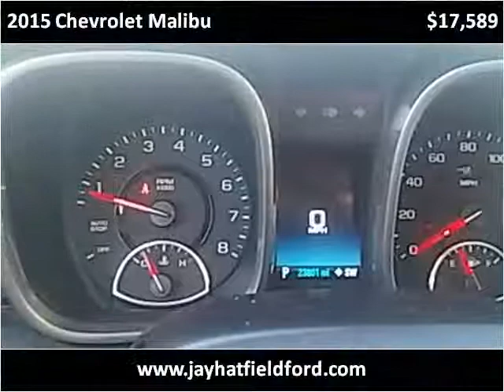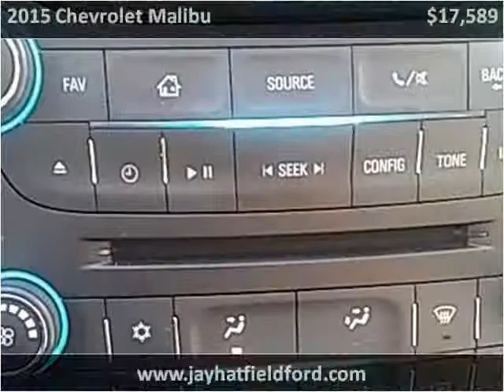2015 Chevrolet Malibu Used Cars Sarcoxie MO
This 2015 Chevrolet Malibu is available from Jay Hatfield Ford.